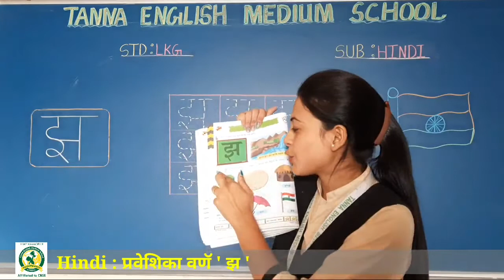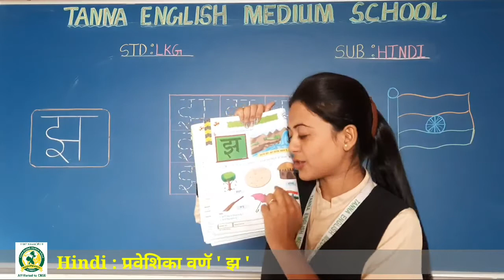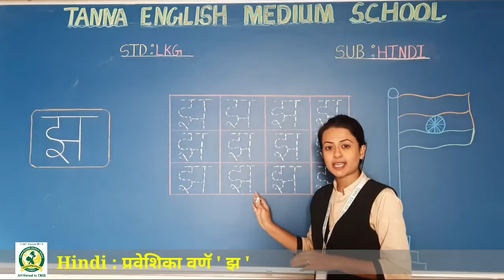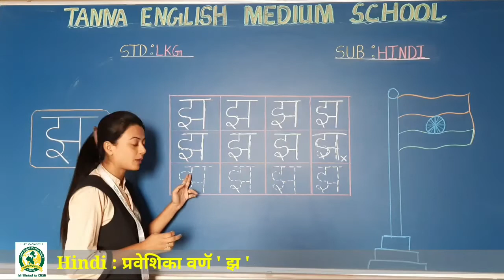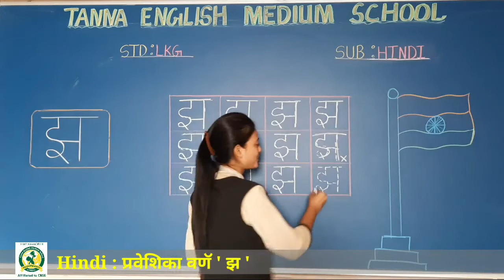17_Dec LKG B Hindi प्रवेशिका वर्ण झ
प्रवेशिका वर्ण झ